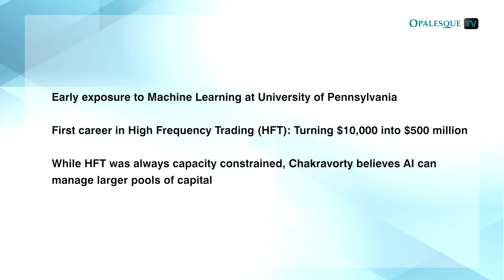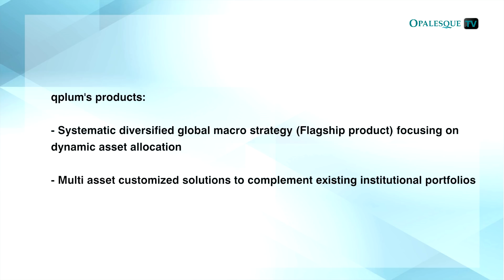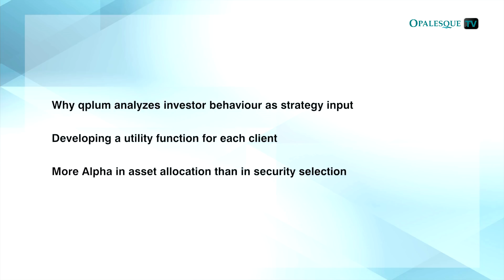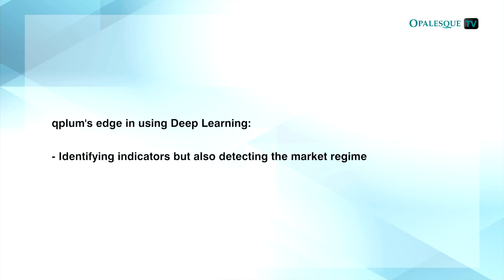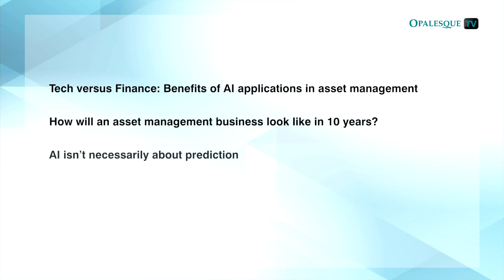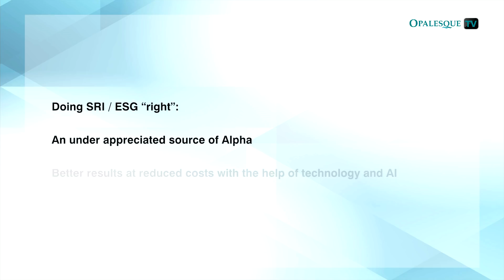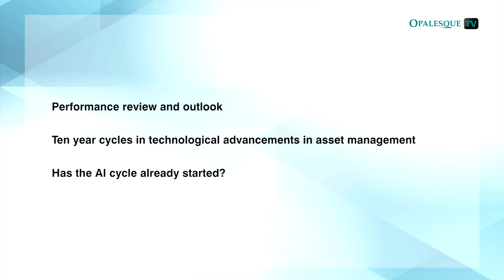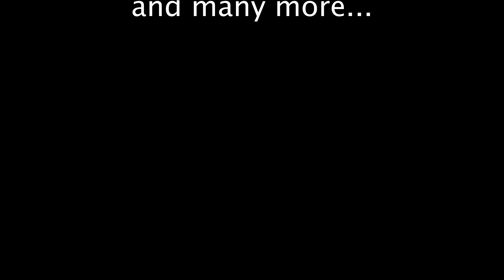Qplum: With the help of AI, investing can now be a science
Chapters:

00:00 - Intro

00:35 - Early exposure to Machine Learning at University of Pennsylvania. First career in High Frequency Trading (HFT): Turning $10,000 into $500 million. While HFT was always capacity constrained, Chakravorty believes AI can manage larger pools of capital.

02:16 - Making investing a science combining data driven investing with human trading and global macro expertise.

04:26 - qplum's products: - Systematic diversified global macro strategy (Flagship product) focusing on dynamic asset allocation. - Multi asset customized solutions to complement existing institutional portfolios.

05:04 - Why qplum analyzes investor behaviour as strategy input. Developing a utility function for each client. More Alpha in asset allocation than in security selection.

07:07 - How qplum uses AI and Machine Learning. The significance of fees and transparency.

09:27 - qplum's edge in using Deep Learning: - Identifying indicators but also detecting the market regime.

10:38 - Tech versus Finance: Benefits of AI applications in asset management. How will an asset management business look like in 10 years?. AI isn’t necessarily about prediction. Experience and the human input.

13:50 - Doing SRI / ESG “right”: An under appreciated source of Alpha. Better results at reduced costs with the help of technology and AI.

15:49 - Performance review and outlook. Ten year cycles in technological advancements in asset management. Has the AI cycle already started?.

Mansi Singhal and Gaurav Chakravorty started qplum in 2015 after having met while studying computer science at University of Pennsylvania. Both worked on Wall Street for many years — Mansi as a trader and portfolio manager for big banks and hedge funds and Gaurav as Partner of Tower Research Capital where he build one of the most profitable high-frequency trading (HFT) operations at that time, turning an initial investment of $10,000 into over $500 million.

Both had an early exposure to Machine Learning at UPenn. However, while HFT was always capacity constrained, Chakravorty believes AI can manage larger pools of capital. Together with Mansi’s expertise in fundamental investing and global macro, the two are working towards making investing a science combining data driven investing with human trading and global macro expertise.

In this Opalesque BACKSTAGE video, the two founders also speak about:

*How qplum uses AI and Machine Learning. qplum's edge in using
Deep Learning. Why AI isn’t necessarily about prediction

*Identifying indicators but also detecting the market regime

*Why qplum analyzes investor behavior as strategy input. Experience and the human input

*The significance of fees and transparency

*How will an asset management business look like in 10 years? Tech versus Finance: Benefits of AI applications in asset management.

*Doing SRI / ESG "right": An under appreciated source of Alpha & better results at reduced costs with the help of technology and AI.

*Performance review and outlook

qplum is registered as an RIA and a CTA and trades 200+ global ETFs via an end-to-end systematic framework built in-house by a team of 30+ quants and engineers. The firm works with CIO offices of family offices, pension funds and endowments to create custom dynamic asset allocation solutions and also offers a Flagship systematic diversified global macro strategy focusing on dynamic asset allocation.